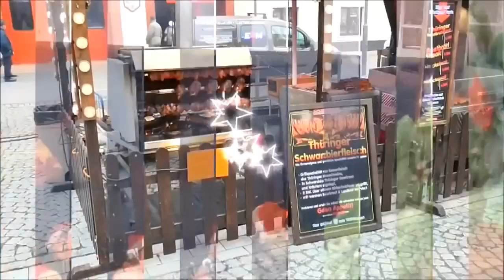Bergparade Thum / Erzgebirge 2014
Hallo Leute,
hier mein kleiner Film von der Bergparade 2014 in Thum / Erzgebirge.

Titel 1: Jingle Bells. Jingle Punks
Titel 2: 12 Days of Christmas. Jingle Punks
Loop : Movietools.Info